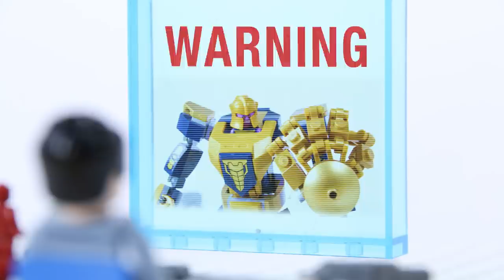LEGO City Mail Plane Brick Build STOP MOTION LEGO City: Mail Man vs Dragon! | By Billy Bricks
Hi TeamBricks! Hope you enjoy this new LEGO City Mail Plane Brick Build. What's going to happen? Find out now!